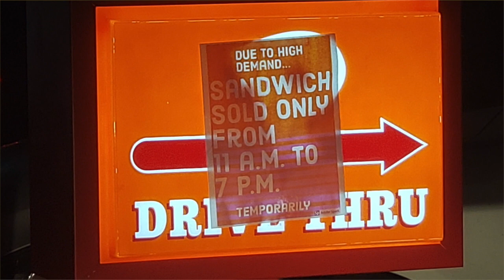Bloveslife Sauce meets Popeye's Chicken Sandwich who meets Mouth| Don't Wipe Your Mouth Challenge#2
I hope today is as beautiful as you are ... Enjoy~ This MESSY EATING!!  💫